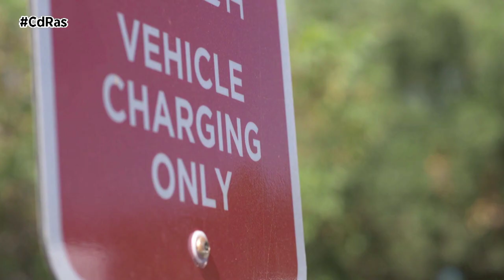CRECE EL RENTING DE VEHÍCULOS ELECTRIFICADOS | By CdRas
El interés de las pymes por el renting sostenible y el auge de los vehículos SUV son dos de los factores clave que más están contribuyendo al crecimiento del renting de vehículos electrificados en lo que va de 2023 en nuestro país. Así se desprende de un análisis de la compañía de renting y gestión de flotas ALD Automotive-LeasePlan, que ha profundizado en las preferencias de los clientes y en el tipo de automóviles propulsados por energías alternativas más demandados por los usuarios de renting.

Hasta agosto, las matriculaciones de renting para grandes corporaciones han supuesto el 61,5% del total, prácticamente el doble que las de las pymes, que han alcanzado el 34%. Sin embargo, y aunque el grueso de clientes sigue siendo las grandes empresas, porcentualmente, las pequeñas y medianas son las que más están apostando por los vehículos electrificados.

Prueba de ello es que el 30,8% de la flota de renting de las pymes contratada en lo que va de 2023 con ALD Automotive-LeasePlan es de vehículos electrificados. Este porcentaje ya supera al de todo el año 2022, cuando la flota de unidades propulsadas por energías alternativas alcanzó el 28%. En concreto, el 16,2% pertenece a vehículos híbridos, el 7,8% a eléctricos puros y el 6,2% a híbridos PHEV. Los contratos de vehículos de renting propulsados por gas para las pymes apenas alcanzan el 0,5%.